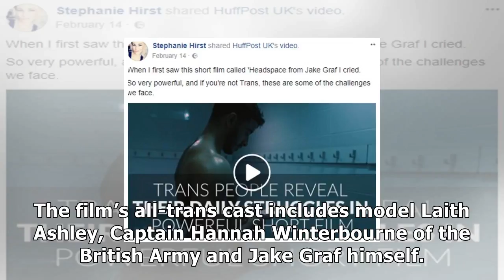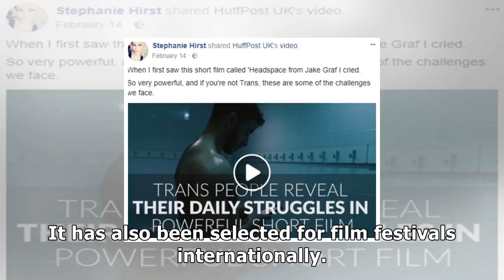This emotional film about the daily struggles of transgender people has gone viral